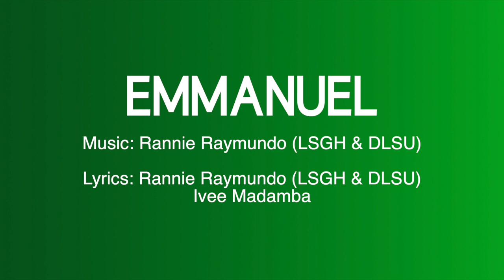AnimoMagazine Presents Emmanuel by Rannie Raymundo. Merry Christmas to all!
Emmanuel
Lyrics: Rannie Raymundo & Ivee Madamba